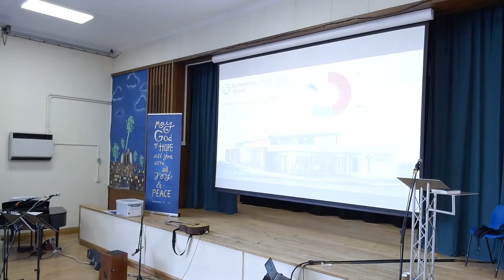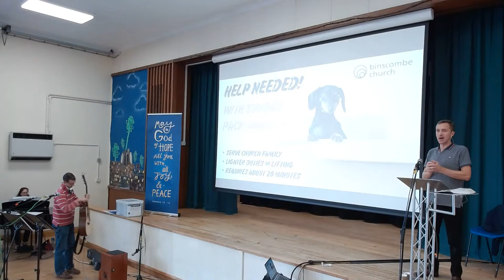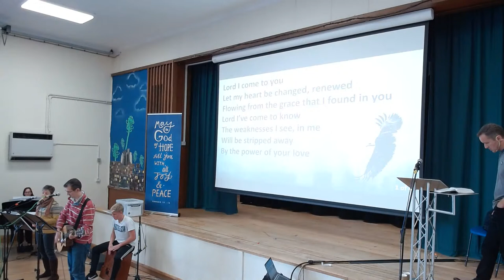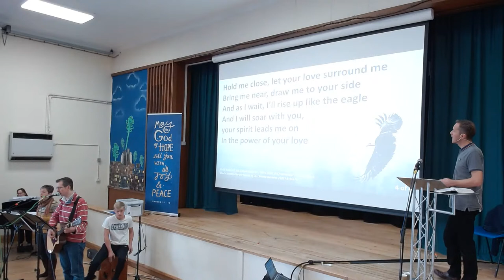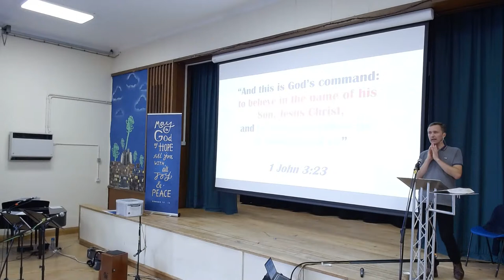Confident Faith - Knowing you know (1 John 3:19-24)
Pete Hitchcock